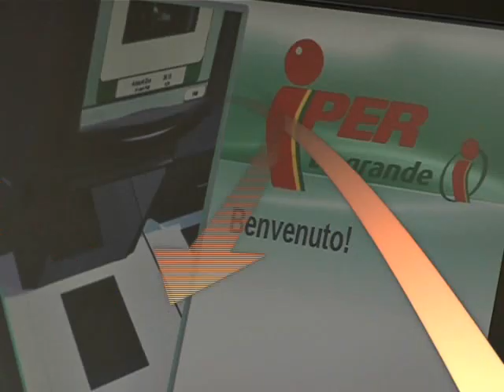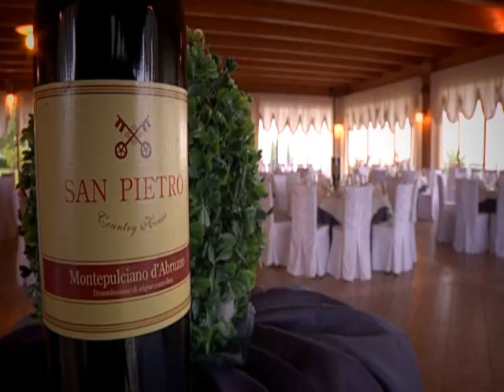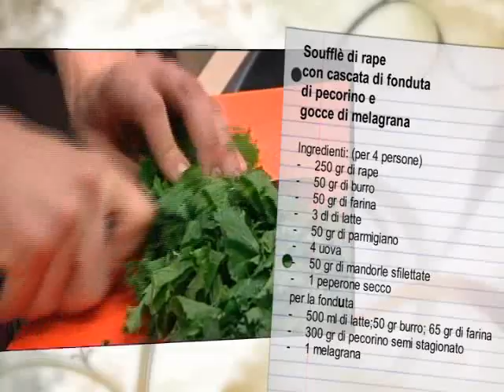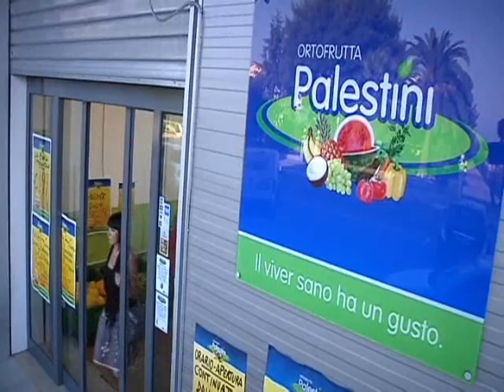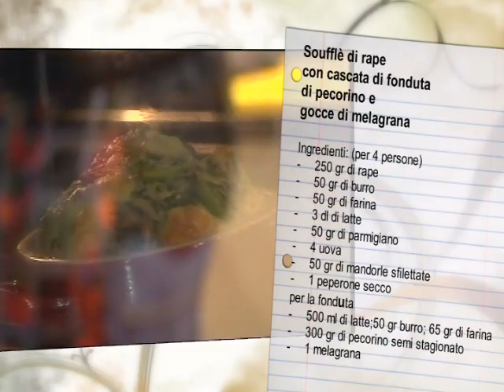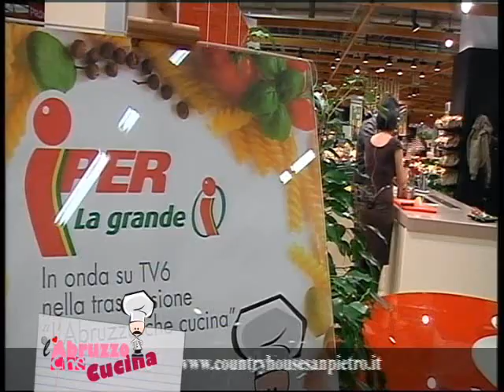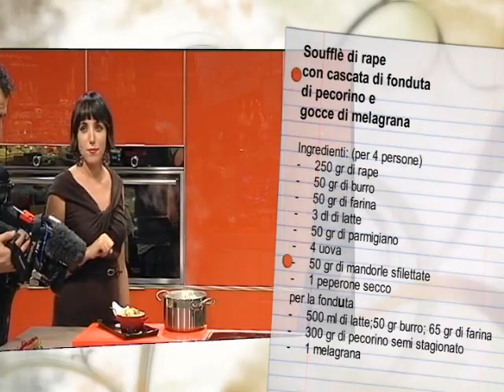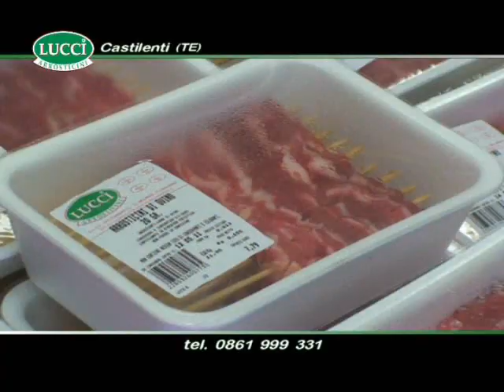L'Abruzzo che cucina del 11 gennaio 2012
Puntata n.73
Chef: Michele Liguori Country House San Pietro Morro D'Oro info 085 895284 Pasticceria: Momenti di Dolcezza ...Il Pane Teramo L'Abruzzo che cucina del 10 gennaio 2012